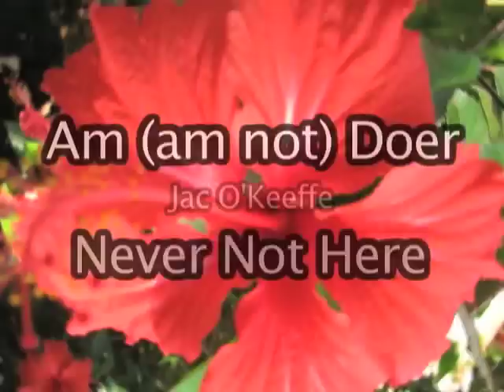I Am (Am Not) the Doer, with Jac O'Keeffe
Personality is a useful tool but it cannot define who you are. Who you are lies far beyond who you think you are.